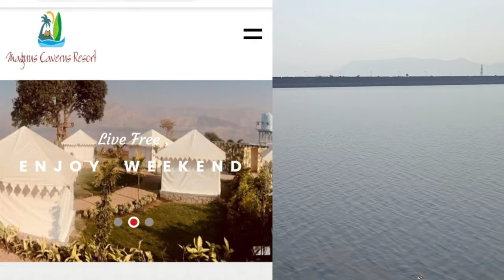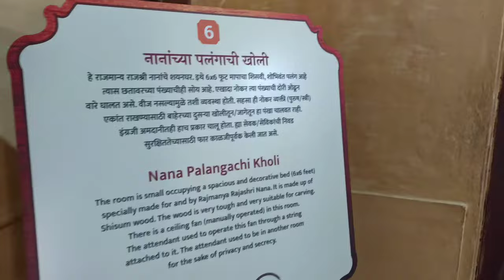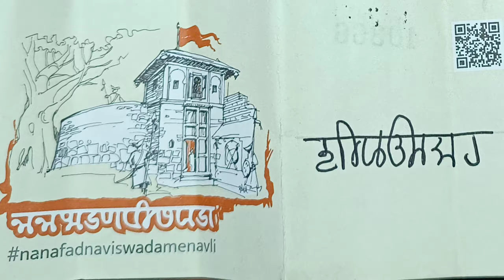Wai Satara!Satara Wai Ganpati!Top Tourist Places Near Satara!Dhom Lake Wai!Satara!Menawali Ghat Wai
Hi
I am Shiva kumar .Welcome to my You tube channel
Jeeley Har Pal Ko
This video is about Wai Satara
In this video you will get complete information about Wai Satara
On the way to Panchgani and Mahabhaleswar there is a small town which is located on banks of Krishna river, which is not only famous for its seven ghats, more than 100 temples but also famous for Bollywood film shooting. Wai is popularly known as the ‘Dakshin Kashi’ of Maharashtra as it has more than 100 temples to be visited. The place has good connectivity to all the means of transportation. Menavali ghat is the most popular sightseeing destination in Wai apart from the backwaters of Dhom dam and the famous Dholya Ganpati temple. The Dhom dam stands 50 feet tall from the lowest foundation and runs a length of 2,478 m.
The Dhom Lake is formed by the backwaters of the dam and is about 20 km in length. The Dhom dam attracts tourists in large numbers because of the beautiful natural surroundings and boating activities. For enjoying water activities, tourists can hire water scooters, speed boats, banana boats, and motorboats from Sahyadri Boat Club near the dam.
The Dhom village was earlier known as Virat Nagar. The place is famous for its scenic beauty and the temples on the river banks. Narasimha Temple on the Krishna Ghat is a much-visited place and is a preferred locale by Bollywood for film shooting.
One can also enjoy night stay at Magnus Caverns resort for beautiful view of Dhom Lake.
There is another piece of our Glorious history i.e. Dhomeshwar temple and Shri Laxmi Narasimha temple, which is located at a distance of 10 kms from Wai Ganapati temple near Dhom dam .Both the temples are located in one complex.
Climbing the steps are three arches behind which is the Garbha-griha.
Opposite Shiva Temple on Left is a circular construction. It is the Laxmi-Narasimha Temple.
Unique here is that there are two idols of Laxmi-Narasimha back-to-back. Narasimha here is in its two forms, with Goddess Laxmi sitting on his left thigh. One form is of Ugra Roop (Angry Form), with Hiranyakashyapu lying on his thighs & Narasimha tearing his stomach with bare hands.The other form is the Shanta Roop (Peaceful form).
 A Face Scuplture of Paandavas can be seen in temple complex. Four faces are on the sides, facing outwards & fifth face is on top, facing the sky.
Nana Phadnavis settled the village and built his residence complex here. It had a Wada (A mansion with an inner courtyard), a Ghat (steps) leading from the mansion to the Krishna river and two temples, one dedicated to Lord Vishnu and another to Meneshwar  Lord Shiva. The architectural combination of a Wada-type residence, a Ghat on a water-body and a Temple was typical of Peshwa era. This construction was completed around 1780.
It needs 2-3 days to cover all the major points in Wai. If  one has sufficient time they can visit Pandavgad Fort,Wai Caves,Mandhardevi temple and Kenjalgad fort.
(2) Dan Henig Low Life High Life
Inspirational Dance Electronic Music
Artist: Dan Henig
Title: Low Life High Life